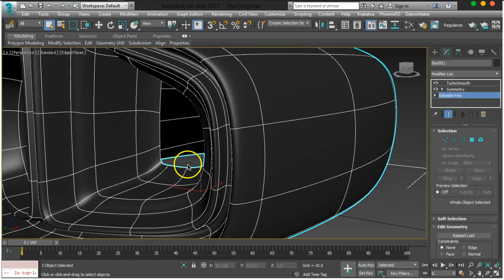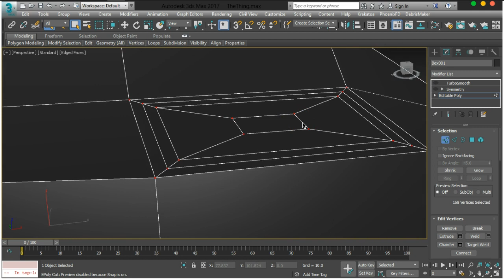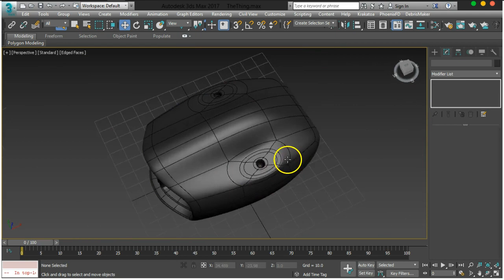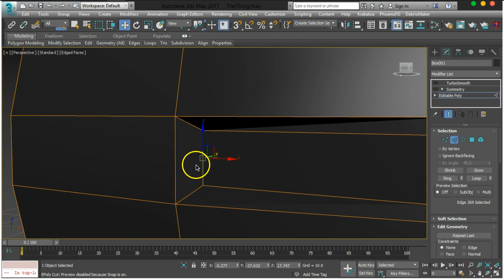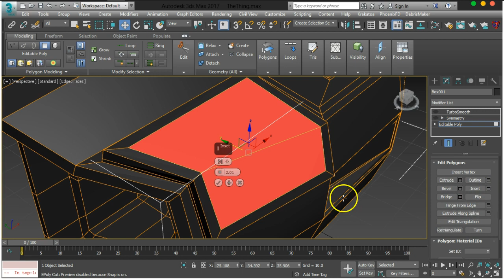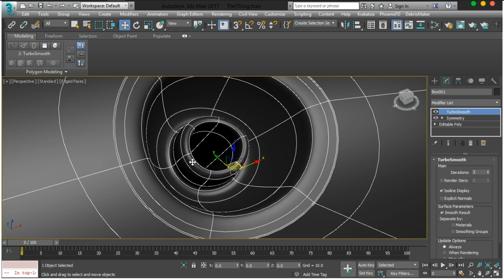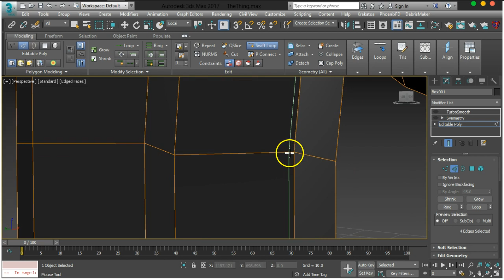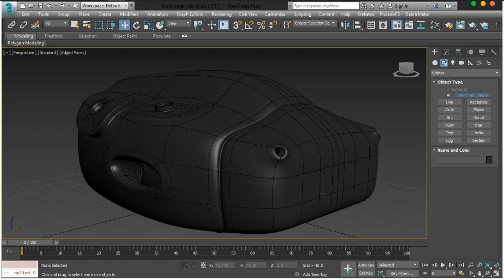03 MAXVFX PolyDetails